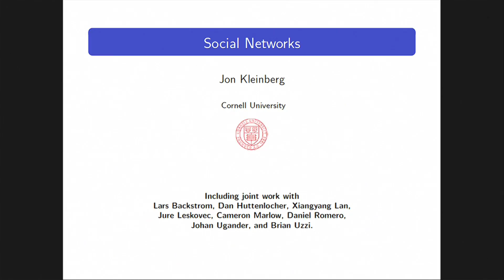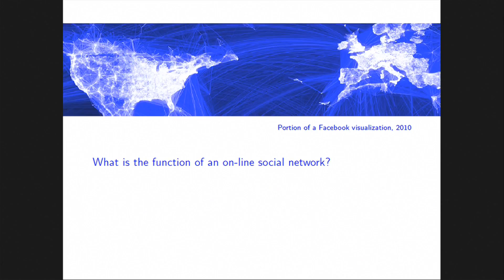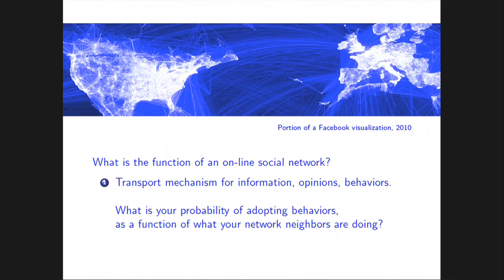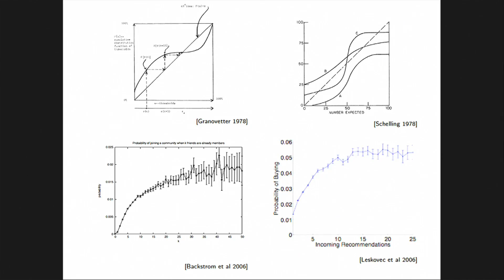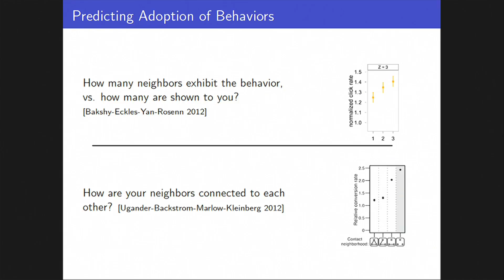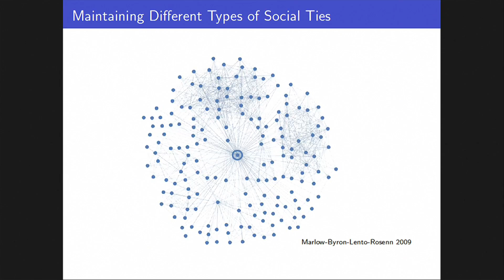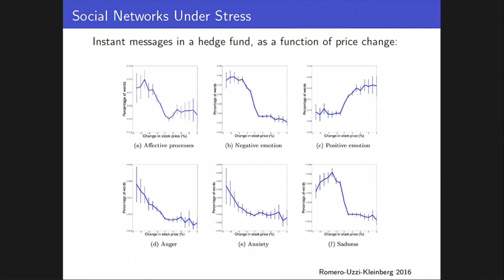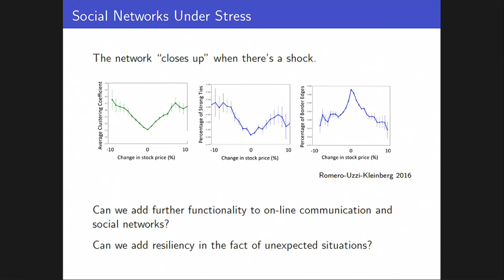Session 4: Jon Kleinberg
Social networks through social media have brought to bear very large data representing people’s preferences and opinions, and have highlighted effective incentive mechanisms. Such networks also impact and inform a variety of complex systems in our society. Such data has brought in new security and privacy challenges that have occupied much of the research in data science. This panel will look at new opportunities for understanding social networks and human behavior, as well as technological methods for ensuring security and privacy.

- Moderator: Professor Ali Jadbabaie, MIT
- Professor Jon Kleinberg, Cornell University
- Professor Matthew Jackson, Stanford University
- Dr. Jeannette M. Wing, Microsoft Research
- Dr. Cynthia Dwork, Microsoft Research